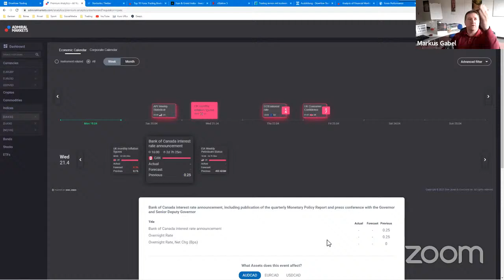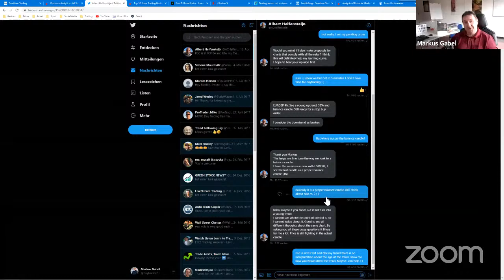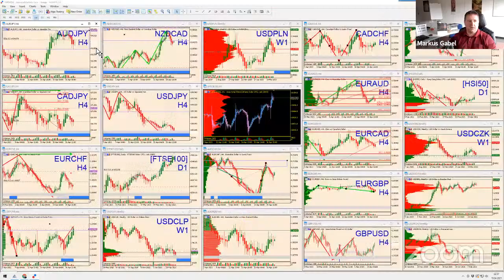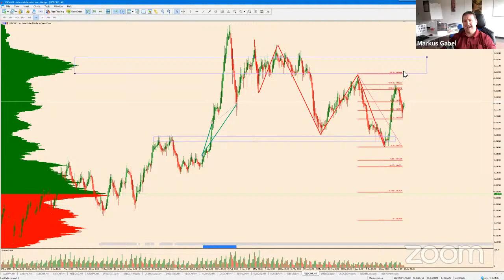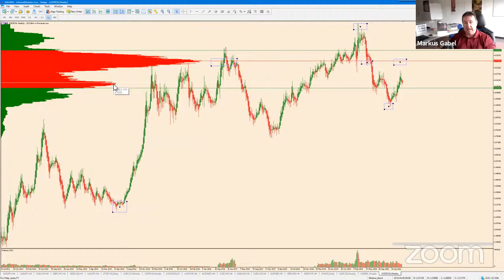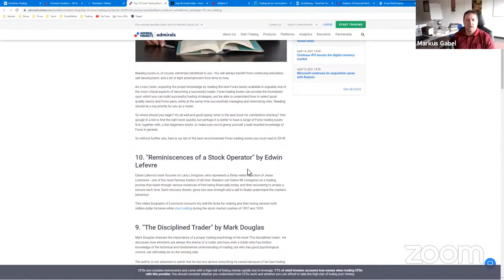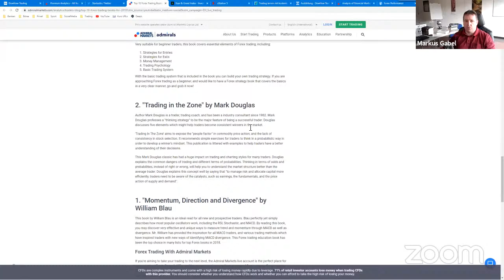🔴 Live Trading | How Many Books Should A Trader Read? | 19.04.2021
⏰ Every day at 9:30​​ EET!
Each session is hosted by Markus Gabel, an experienced trader, where the upcoming trading day is discussed in depth so you can be prepared for the market movement!

In this video, he is talking about whether reading books can help a trader becoming successful. And if so, which books he recommends that can help traders of all levels.

📚 Read more about the most popular books experienced traders like to read

●RISK WARNING●